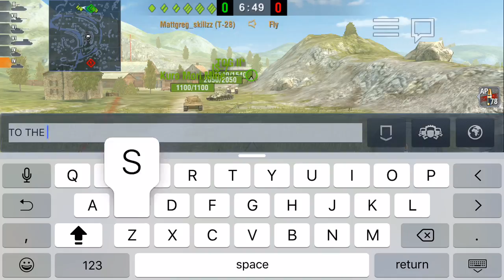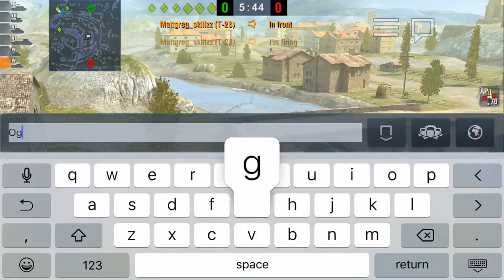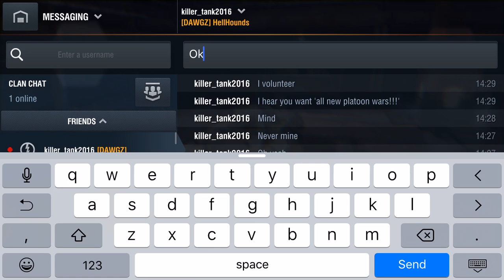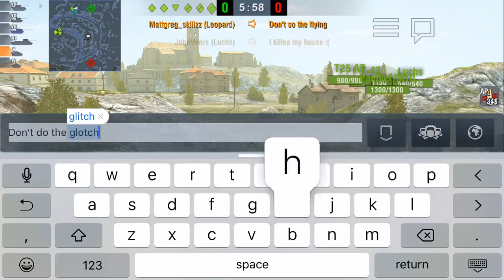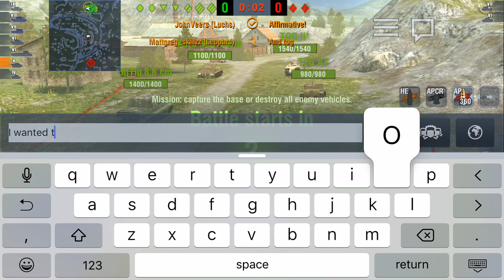WOT Blitz Training Room fun! | I LOST MY TOG! | Plus, Channel update in description!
A group of lovely people joined my training room! Special thanks to all who cooperated with this :) It would not have been awesome with out all of you :)

I NEED YOUR HELP:
1. Hey guys! I just wanted to let you know that I am looking for someone to platoon with to record the first ever Platoon Warz! ( I decided to change the 's' to a 'z' xD ) Anyways, I you would like a chance to, simply leave your in game name in the comments. Sadly, you must have a tier 5 tank... as I only have tier five but Ill be getting my tier eights back soon! Thank you!

2. I am looking for a good microphone so I can record with voice ( mostly for Minecraft ). if you have any suggestions, please leave them in the comments below!

My in game name is: Mattgreg_skillzz

What happened to Minecraft and Robocraft?!
I don't think I will be RECORDING Minecraft... the quality isn't the best,I don't like how only talk with text. I am looking for a good  computer so I can record Mnecraft as stuff are happening, as before, When I edited it was always seconds off and kinda lam. As far as Robocraft goes I will not be playing the game anymore, I feel like freejam lost their minds and ruined the game.

Other videos coming up:
-World Of Tanks Blitz (more fun with training rooms)